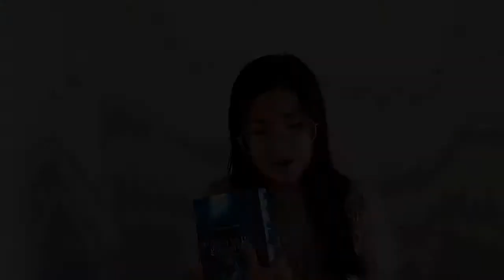Libros sobre sirenas: He oído a los mares gritar mi nombre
Este libro sobre sirenas es oscuro y le da toques paranormales a la creación de estos seres. He oído a los mares gritar mi nombre es un libro de fantasía oscura adulta que debes de leer si buscas algo más macabro.

He oído a los mares gritar mi nombre